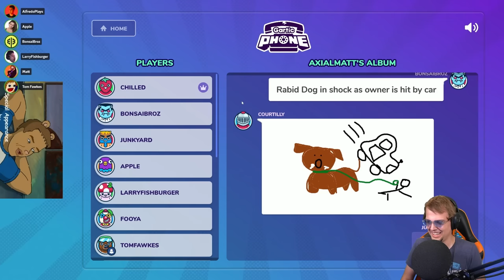THAT'S ONE WAY TO GET ALMOND MILK | Gartic Phone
Imagination is a dangerous weapon in Gartic Phone